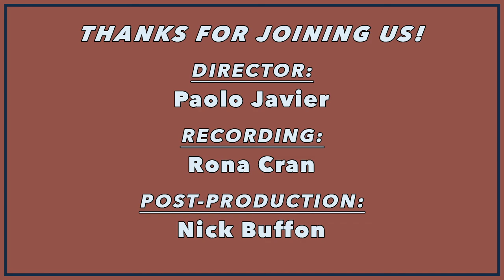Rona Cran reads July 13 from Bernadette Mayer’s Memory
Rona Cran is Lecturer in Twentieth-Century American Literature at the University of Birmingham, and Director of the University’s Centre for American and Canadian Studies. Her research and teaching centres on the literature and culture of New York City, queer writing, and modern American poetry. She is the author of Collage in Twentieth-Century Art, Literature, and Culture: Joseph Cornell, William Burroughs, Frank O'Hara, and Bob Dylan. She is currently writing her second book, tentatively titled Multiple Voices: New York City Poetry, 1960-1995, which explores the relationship between poetry and resistance from the counterculture to the AIDS crisis.